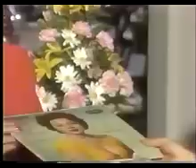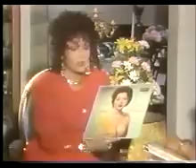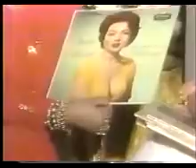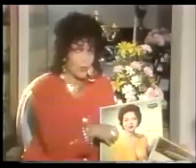Sara Montiel & Gilda Miros.mp4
Gilda Miros interviews international movie star Sara Montiel.